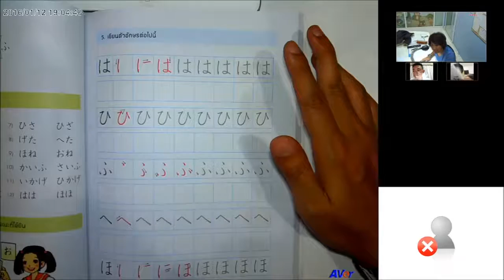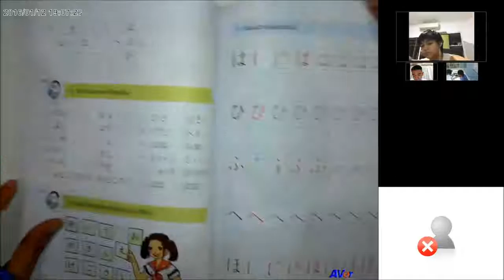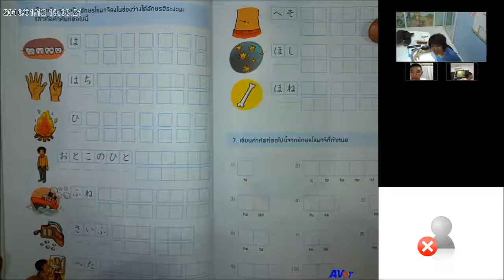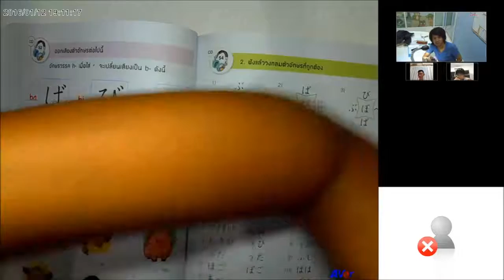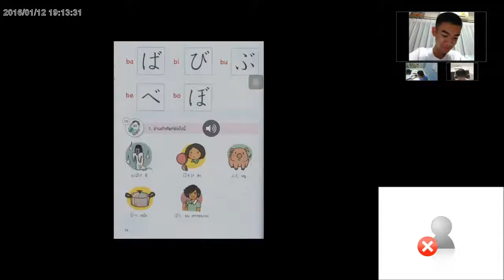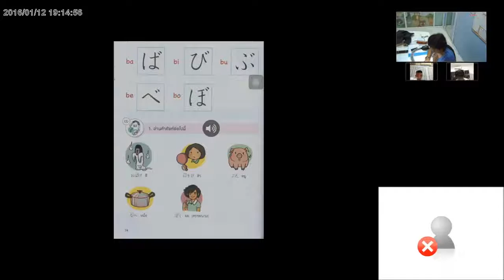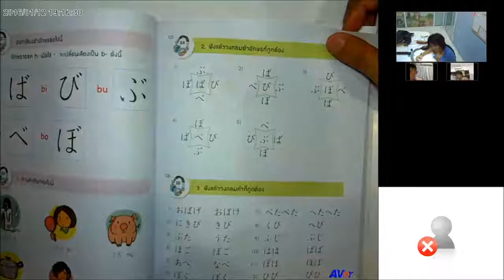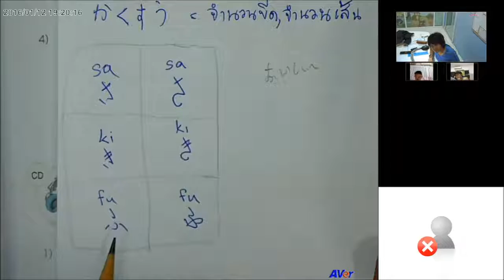สอนภาษาญี่ปุ่น ออนไลน์ ฮิระงะนะ ครั้งที่ 3 2/3 ( วันที่ 14 มกราคม 2559 )